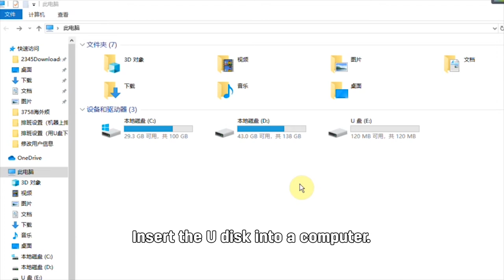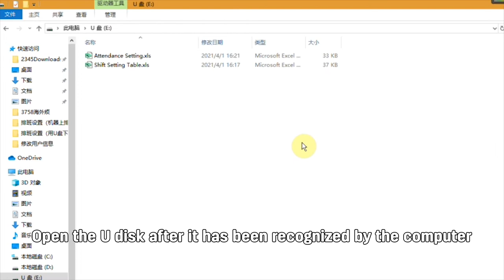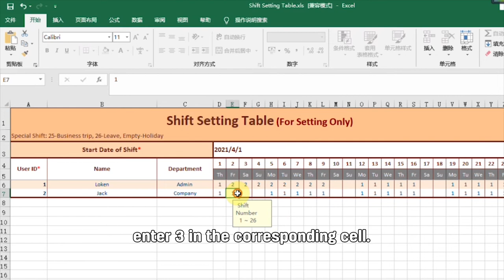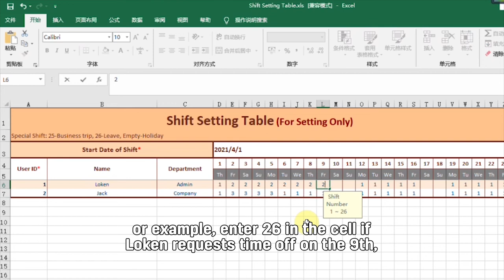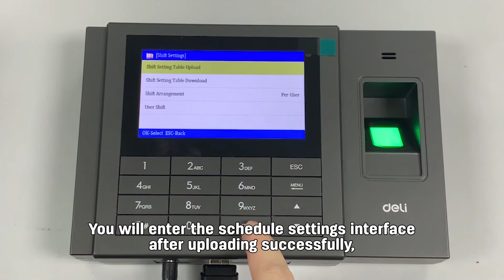Deli Office Machine E3764 Schedule Setting by USB Download Attendance Machine User Guide